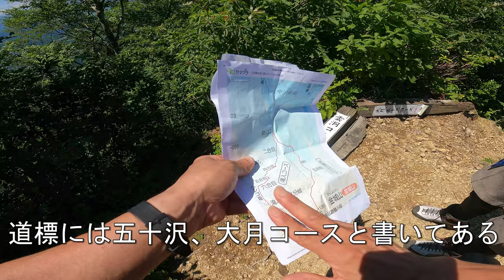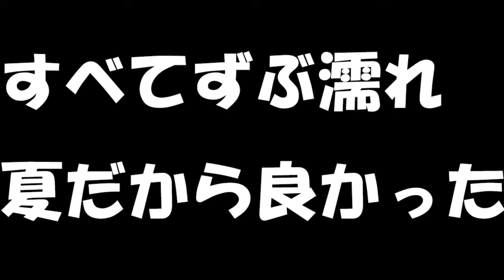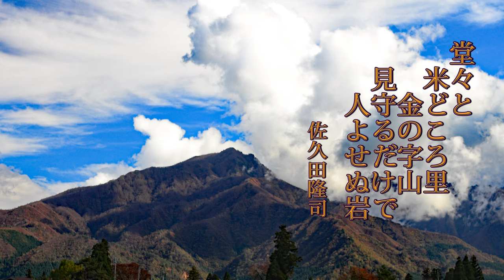ずぶ濡れｗルート消失？かなり〇ない「金城山」夫婦登山実況！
新潟県南魚沼市の「金城山」は、隣接する越後三山などの陰に隠れ目立たない山。
しかしその山容はおおきく、踏破時間もかなりかかり、一般的ではない山として知られています。
この金城山を夫婦で登山実況します。
登山ルートは、ロープ、鎖、トラバース、徒渉とバラエティーに富み、かつひと気も少ない。
下りではルート消失し、沢下りを決行しますが奥様の行方は・・
これはハイキングではありません。くれぐれも慎重にお願いします。
今回は水無登山ルートから、岩峰の山頂を目指し、滝入コースで周回する様子を紹介。ルートロストなど、ハプニングもあってスリル満点です